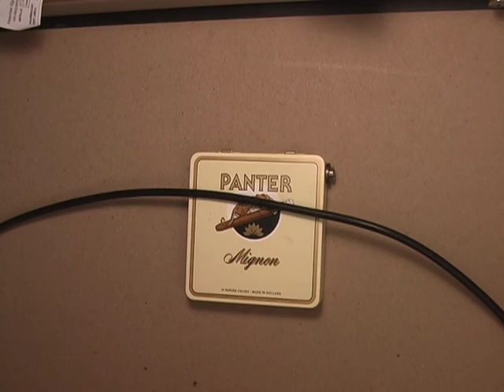Battery-Powered Noise Generator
Thanks to Jessica Rylan and BENT Festival for the schematics and parts for this project. I mounted it in an old cigar tin. Here are the results.